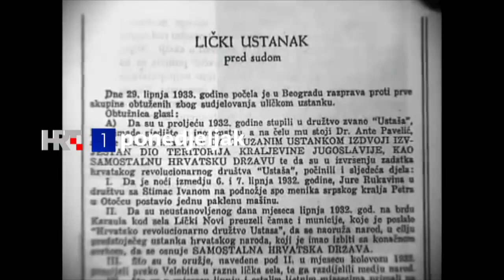NDH | Ponedjeljak u 20:10h, 20. rujna na Prvom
1. epizoda: 20. lipnja 1928. godine Puniša Račić, poslanik Radikala u Narodnoj skupštini Kraljevine Srba, Hrvata i Slovenaca, izvršio je atentat na poslanike Hrvatske seljačke stranke. Pavle Radić i Đuro Basariček ubijeni su na mjestu, Ivan Granđa, Ivan Pernar i Stjepan Radić su ranjeni. Stjepan Radić je početkom kolovoza te 1928. preminuo od posljedica ranjavanja.

U 12 epizoda serija obrađuje različite teme, od situacije u Kraljevini Jugoslaviji zbog koje će hrvatski nacionalisti otići u emigraciju i osnovati ustaški pokret, sudjelovanja ustaša u atentatu na kralja Aleksandra Karađorđevića u Marseilleu 1934., napada Nijemaca, Talijana i njihovih saveznika na Jugoslaviju u travnju 1941. uslijed kojeg i dolazi do osnivanja NDH, kao i različite aspekte života u NDH, od terora prema Srbima, Židovima i Romima, odnosu ustaškog pokreta prema saveznicima u Berlinu i Rimu, položaju Katoličke Crkve, svakodnevnom životu stanovnika NDH, utjecaju političkih i ratnih zbivanja na gospodarstvo i kulturu itd.